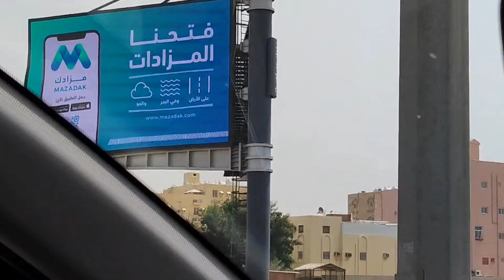Live Jeddah | Jeddah Live Now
Follow Must✔️👇🏻